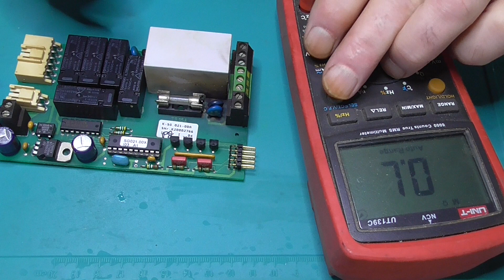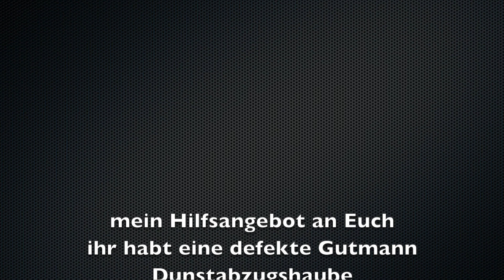Gutmann Exklusive Dunsthaube zu schade für den Schrottplatz DIY kostengünstig nachhaltig reparieren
Gutmann Exklusive Dunsthaube Nr.6 zu schade für den Schrottplatz DIY kostengünstig nachhaltig reparieren. Ein Kurzschluss zerstört Bauteile auf der Steuerplatine die Dunsthaube lässt sich nicht mehr einschalten.
Hier seht Ihr die häufigste Reparaturmaßnahme die fast jeder selbstständig ausführen kann. Wer es sich nicht zutraut kann sich vertrauensvoll an mich wenden oder melden.
Kerko radial 2,5nF 250V AC
Feinsicherung T 3,15A träge

Universal Komponenten Tester Transistortester
True RMS MultimeterUT139C
Entlötpumpe mit Entlötkolben
Hantek 6022BE USB Digital Oszilloskop
360°Schwenkhalterung für Platinen